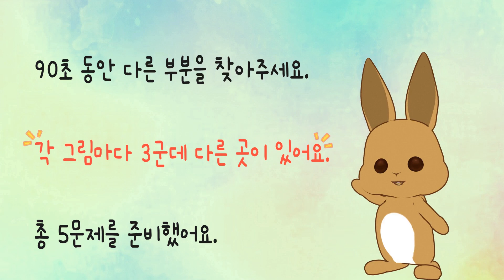[틀린그림찾기|다른그림찾기]따끈한 붕어빵 먹으며 틀린그림찾아봐요. 집중력 키워주는 90초 두뇌훈련 5문제 치매예방 인지력 기억력 관찰력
뇌건강을 위한 다른 그림 찾기로 매일 훈련해봐요.
하루 10분씩 재미있는 게임하며 치매예방까지 챙기세요.

틀린그림 찾으며 관찰력, 인지력, 집중력을 높이며
뇌세포를 건강하게 지켜보자구요!!